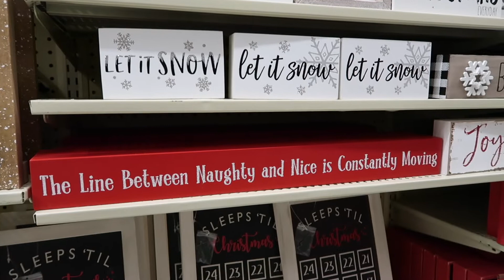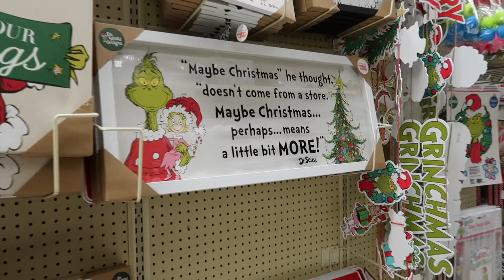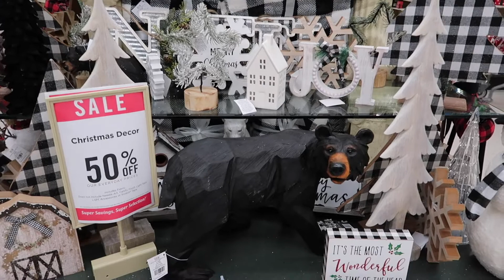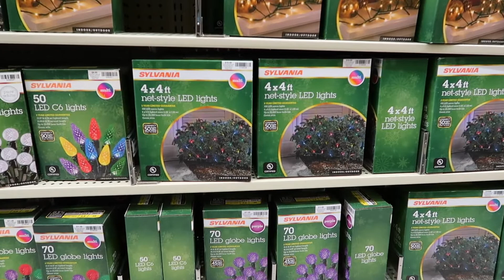Hobby Lobby - Christmas Shopping Sale | Kissimmee Florida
This has to be one of my favorite Christmas stores for best deals and sales. ￼